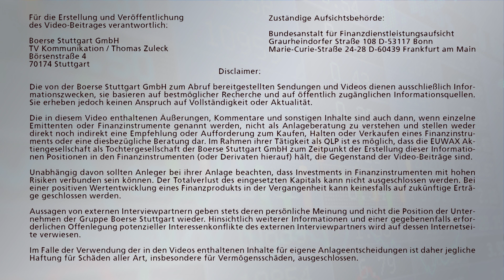US-Job-Markt im Fokus: Börsenausblick auf Freitag, 04.08.2017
Holger Scholze mit der Vorschau auf die wichtigsten Termine, die am Freitag, dem 4. August 2017, auf der Agenda stehen. Im Mittelpunkt des Interesses steht der Arbeitsmarktbericht der US-Regierung. Quartalszahlen werden von Allianz, Erste Group, RBS, Swiss Re, Toyota Motor u.a. erwartet.